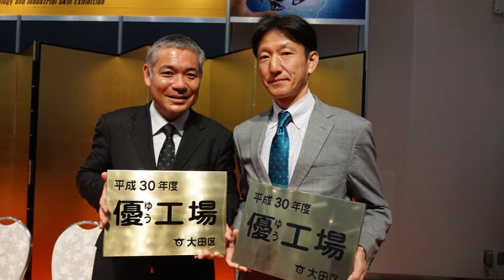大田工業フェア 2019 表彰式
大田区介護支援研究会
のメンバー、睦化工㈱さんが受賞！

西尾硝子鏡工業所
トキ・コーポレーション

制作：伊藤正次